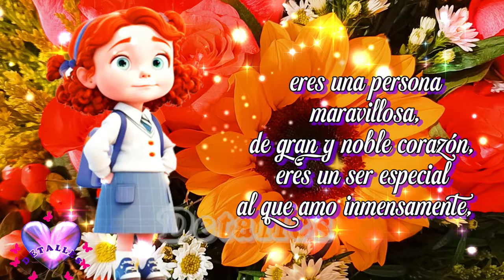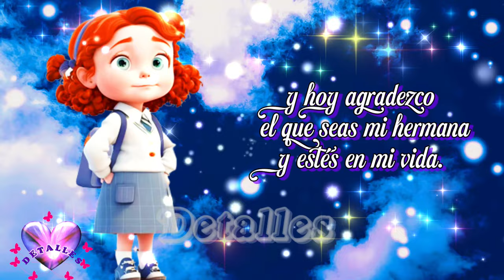Lindo mensaje para dedicar a una hermana con Lindo video Dios cuida de mi hermana, Reflexiones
Para ti estas lindas palabras  con hermoso mensaje, ABRELO; ESCUCHALO Y COMPARTELO.  Mira este lindo video, mensajes, reflexiones, frases, poemas, motivación, felicidad, escritos.